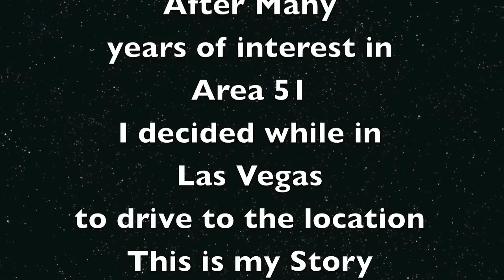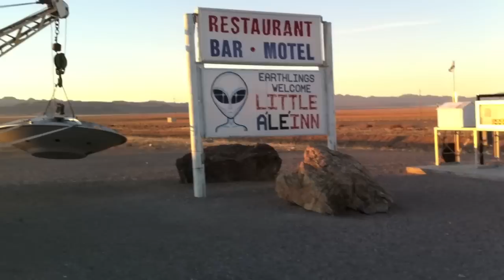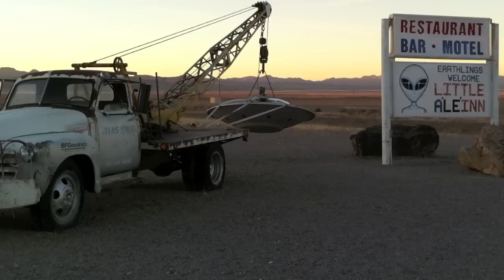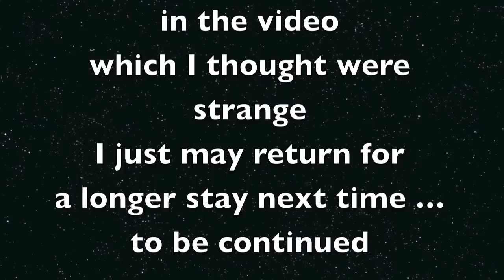My Strange Trip to Area 51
Went to Las Vegas and decided to drive up to Area 51. Although I did not see anything with my own eyes I did catch something strange on the footage I took. Take a look for yourself and tell me what you think.